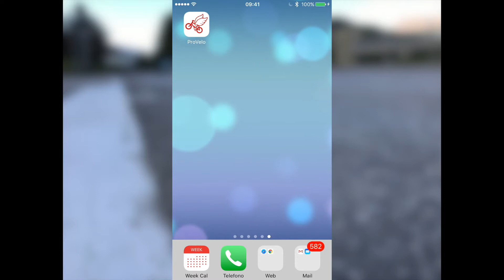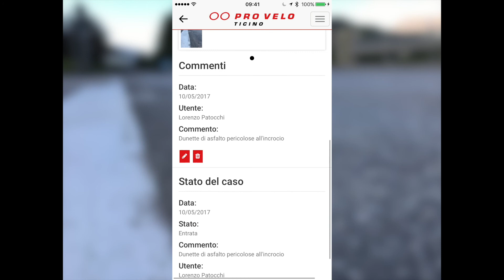ProVelo - Un'app per segnalare le buche pericolose per i ciclisti